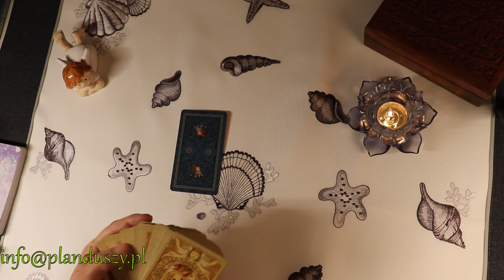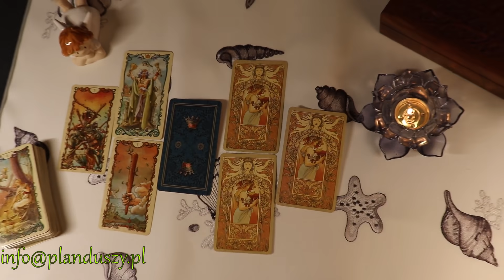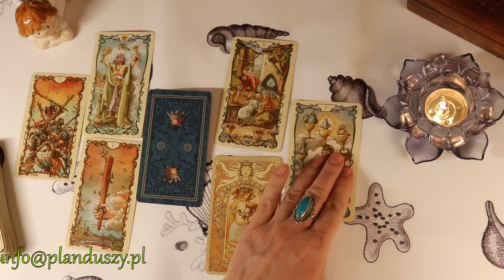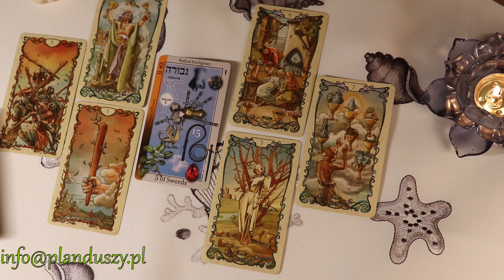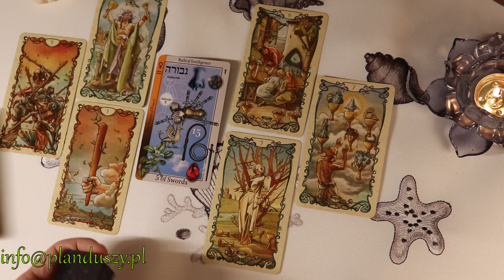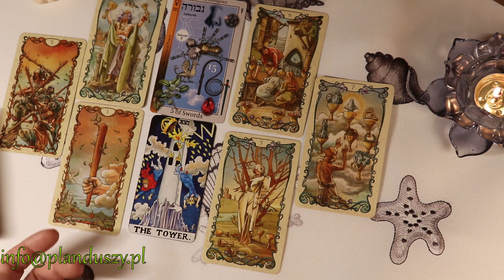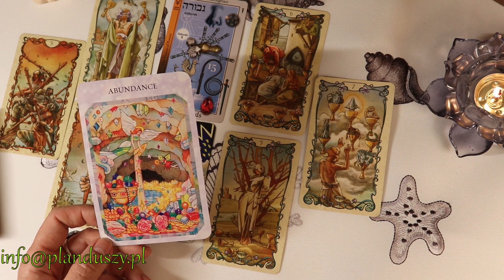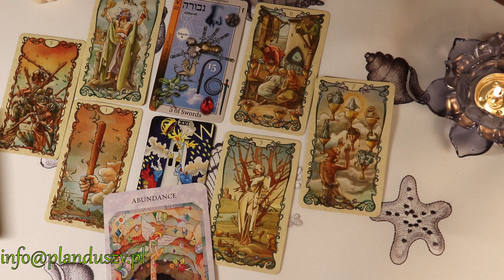Milosc zwiazki Lew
The Magical Corespondences Tarot
Tarot Mucha
True Love karty o milosci